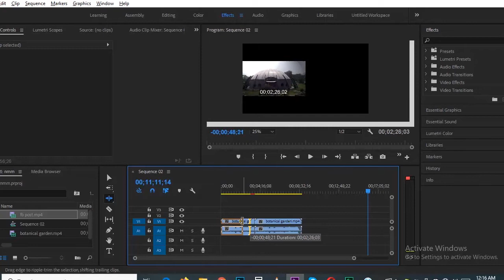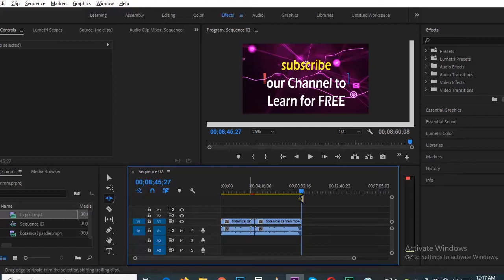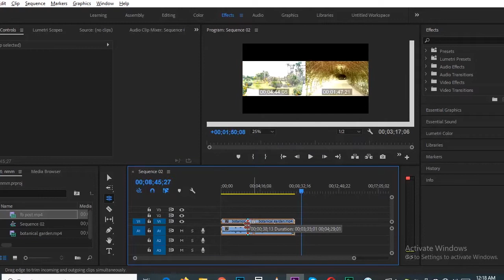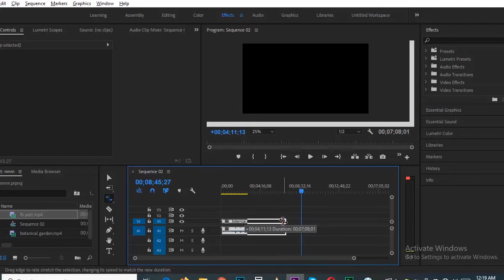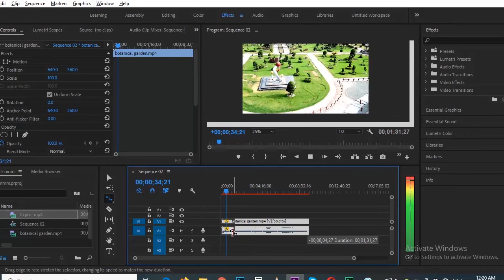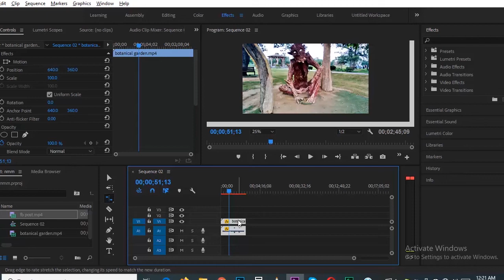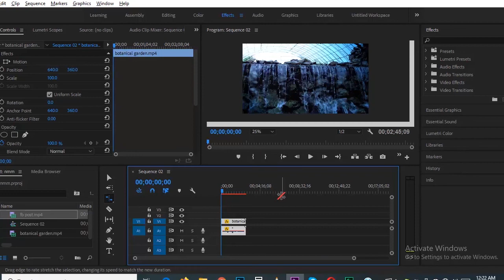Using Ripple Edit, Rolling Edit & Rate Stretch Tool in Adobe Premier Pro-Urdu/Hindi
In this video, I have explained the usage of Ripple Edit Tool, Rolling Edit Tool and Rate Stretch Tool in Adobe Premier Pro.
The ripple edit tool can be used to move an edit point and the entire sequence of clips. This is extremely handy when you want to shorten or extend a specific clip.
The Rate Stretch tool allows you to change the length of a clip by slowing it down, or "stretching" it.

My name is Sajjad Waseem. I have done my Bachelor’s degree in design filed and My Master Degree in Marketing. I have 5 years of experience in design field and 2 years of experience in Marketing /Advertising field. I have started training for everyone for FREE in a professional way.